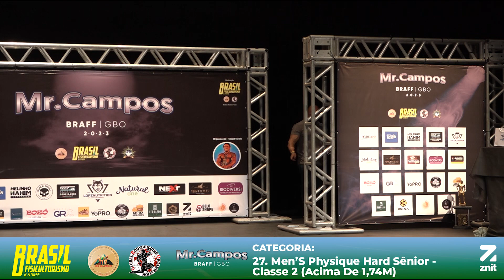27. Men’S Physique Hard Sênior - Classe 2 (Acima De 1,74M) - Mr. Campos 2023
Transmissão ao Vivo do Campeonato Mr. Campos 2023 - BRAFF, realizado nos dias 16 Setembro de 2023, no Teatro Municipal Trianon, na cidade de Campos dos Goytacazes - RJ.